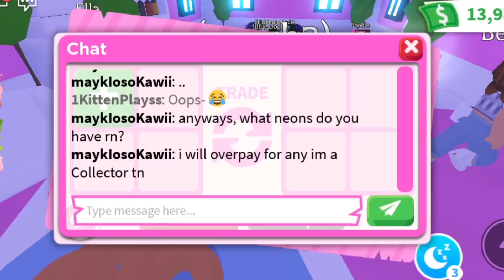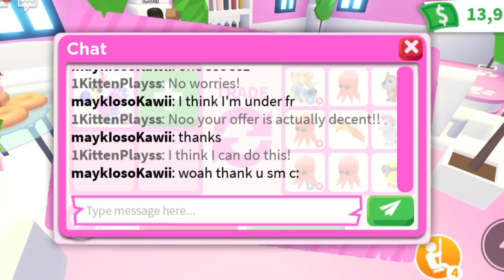I Met a NEON COLLECTOR In ADOPT ME Then THIS HAPPENED... 😱🔥